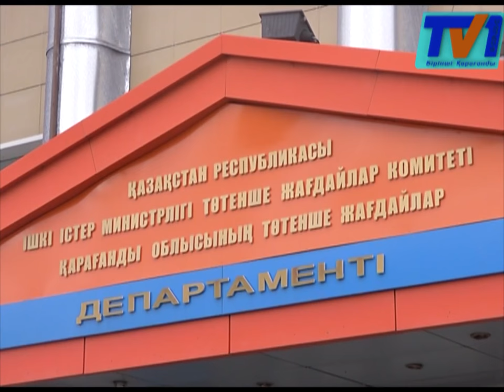В реке Нура поднялся уровень воды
В реке Нура поднялся уровень воды, вследствие чего жителей частично эвакуируют из поселка Сарытобе Бухаржырауского района. Уровень воды в реке поднялся еще вечером 11-го апреля. Такой показатель держался двое суток, утром 13-го апреля воды резко прибавилось, в результате чего сильно размыло автомобильную  дорогу. Жители обеспокоены тем, что повторится ситуация 2015-го года.
Затоплена единственная дорога к населенному пункту. Жители только вчера просили акима Кокпектинского сельского округа раскопать дорогу экскаваторами, чтобы вода беспрепятственно ушла в степь. Но глава сельской администрации отказался это делать. Тогда, жители начали рыть дороги сами, подручными средствами. За самодеятельность аким начал угрожать арестом. А сегодня из-за бездействия, село оказалась под водой. Изначально  под угрозой затопления находились 15 домов, то теперь большая вода угрожает подтопить все жилые строения и хозпостройки.

Данное видео распространенное в сетях, явно показывает действия сартобинцев по предотвращению наводнения. Но аким села, уверенно заверил, что потопа не будет. Не прошло и суток после данного заявления, как главную дорогу затопило, и талая вода пробралась в некоторые дома.
Под водой остались не только село Сарытобе, но и село Мадак и Нуркен. По трассе Караганда-Каркаралинск, где расположены эти поселения невозможно проехать даже на специализированной технике.
ДЧС опровергает затопление села Нуркен и Мадак. И подтверждает, что у них не зарегистрирована такая информация. А дорогу села Сарытобе разрыли сотрудники департамента ЧС, а не вода и сельчане.
По словам ДЧС в настоящее время еще остаются жители, но без единственной  главной дороги. Напомним что с начала года, в результате паводков в Карагандинской области погибло 5 человек. Спасатели обеспокоены тем, что это только начальные показатели.